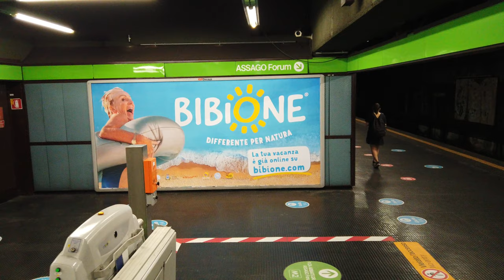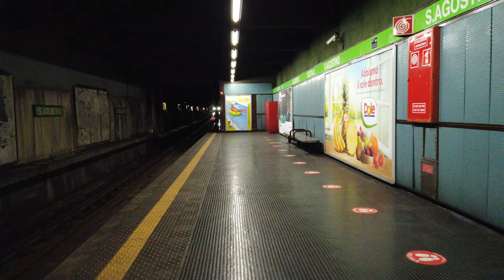Metro Station Sant'Agostino - Milan 🇮🇹 - Walkthrough 🚶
Sant'Agostino is a station on the M2 line.
The station opened on October 30, 1983.